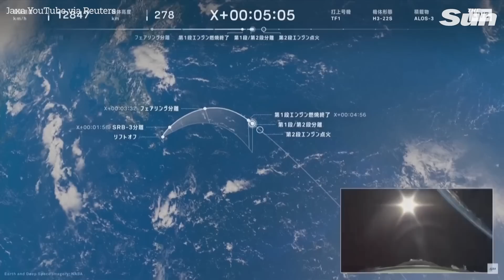Japan destroys new rocket in space after second stage engine failure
Japan destroyed a new medium-lift rocket it launched into space on Tuesday (March 7) after the vehicle's second-stage engine failed to ignite, in a blow to its efforts to expand access to space and remain competitive in a launch market roiled by Elon Musk's SpaceX.

The Japan Aerospace Exploration Agency’s (JAXA) 57-metre (187 ft) tall H3 rocket lifted off from Tanegashima space port, following an aborted launch last month.

The H3 was carrying the ALOS-3, a disaster management land observation satellite that is also equipped with an experimental infrared sensor designed to detect North Korean ballistic missile launches.

Powered by a new simpler, lower-cost engine that includes 3D-printed parts, the H3 is designed to lift government and commercial satellites into Earth orbit, as well as ferry supplies to the International Space Station.